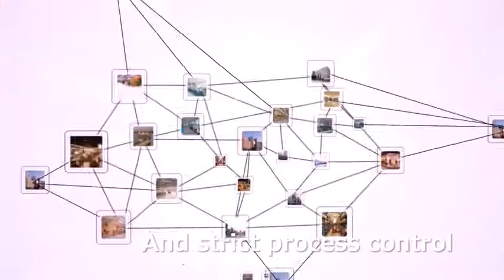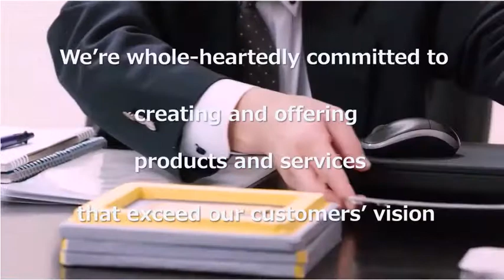Quartz Device Factory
We would like to introduce our Quartz Device Factory.